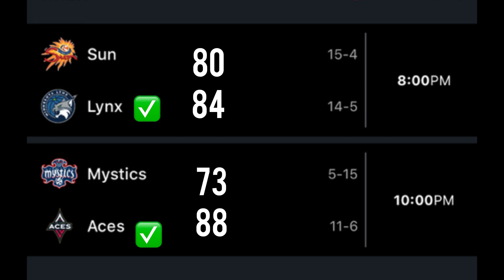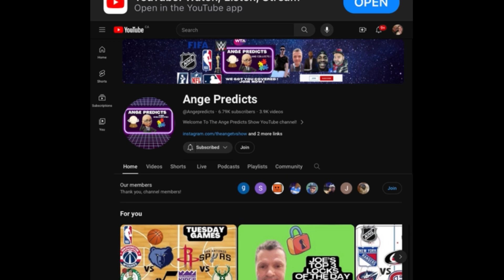WNBA Predictions Today! 07/04/24 FREE PICKS and Betting Tips